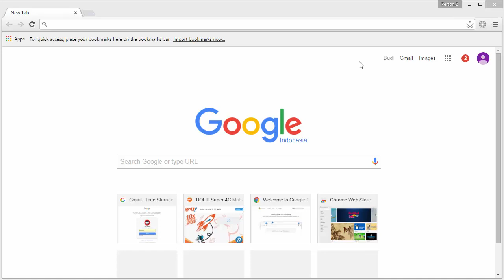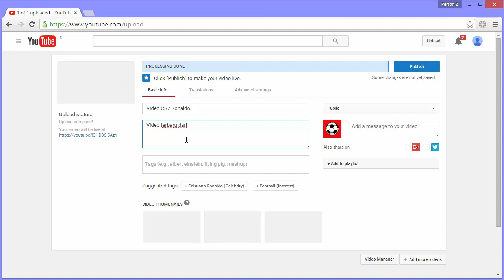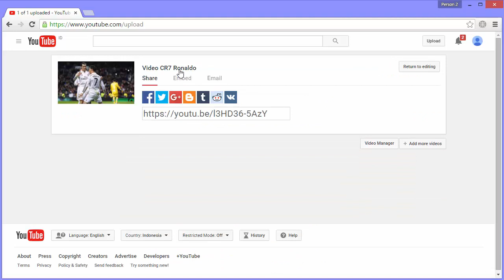08 - Cara Mengupload Video Ke Channel Youtube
Panduan dalam bentuk video yang dibuat khusus untuk pemula mengenai bagaimana cara memanfaatkan Youtube sebagai sumber penghasilan. Dibahas secara lengkap dari mulai trik pembuatan video sampai cara optimasinya agar setiap video memiliki jumlah view yang tinggi.

Strategi Youtube Newbie, Kelas Strategi Youtuber For Newbie, Cari Uang Dari Youtube, Trik Menjadi Youtuber, memanfaatkan Youtube sebagai sumber penghasilan, trik pembuatan video, optimasi video youtube, viewer video youtube, panduan youtuber pemula